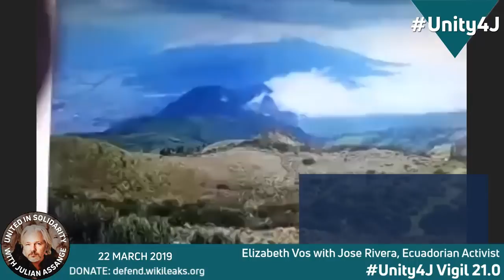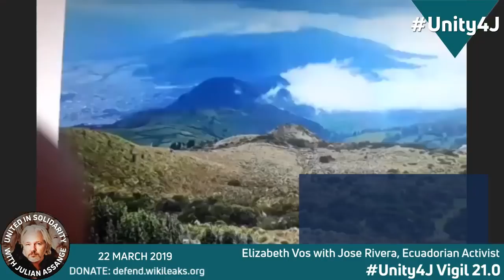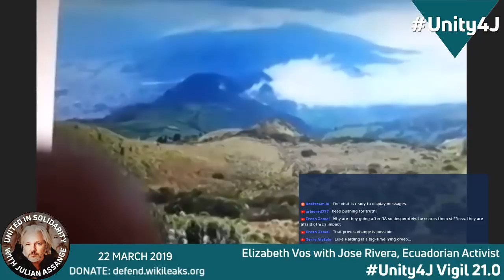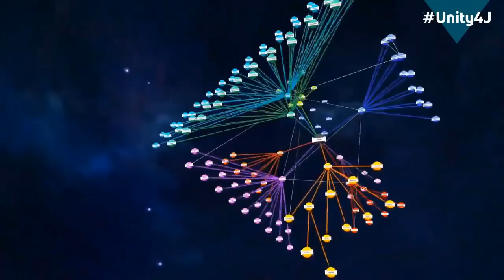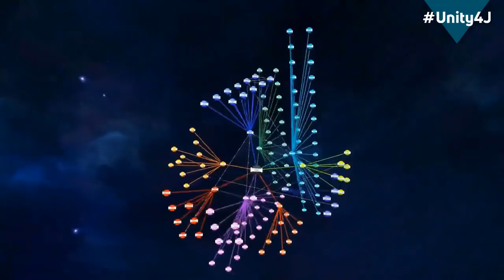Ecuador from the viewpoint of an Ecuadorian activist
Jose Rivera is an Ecuadorian activist - Titter @siguemecuador